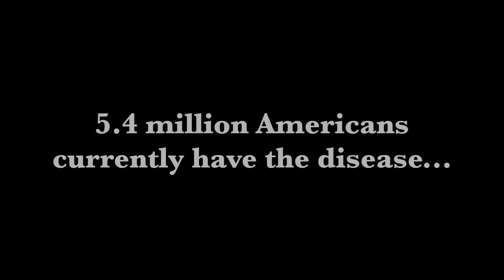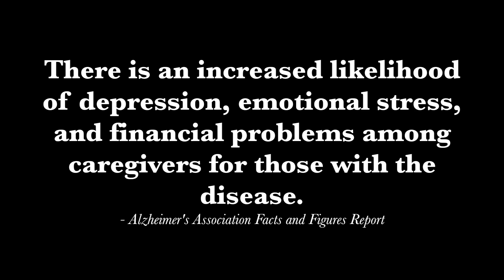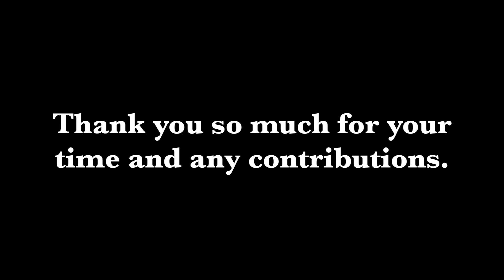The Oubliette Official Indiegogo Kickoff